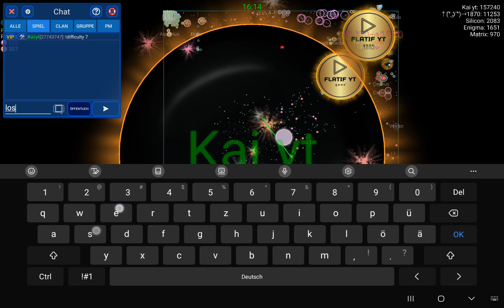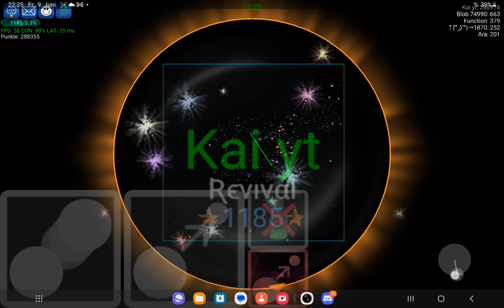Nebulous.io | Getting almost 300k mass